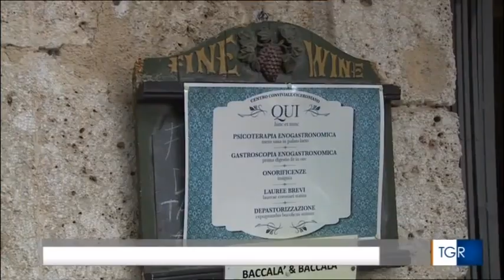Le Case di Arpino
"Le Case di Arpino"  servizio su Arpino (Fr) del TG3 Lazio del 1 Ottobre 2017